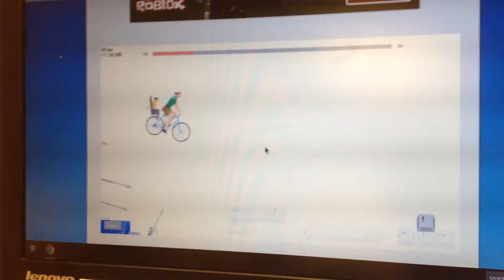Happy Wheels Epic Moment